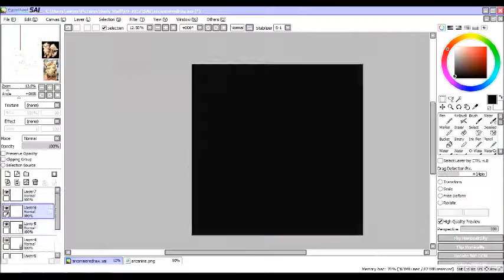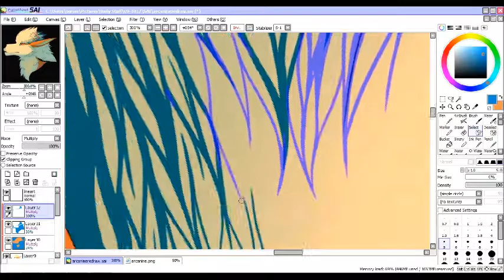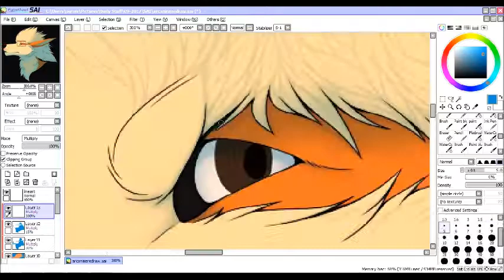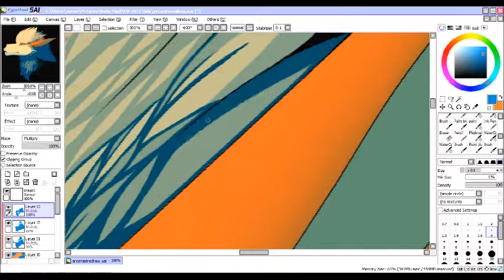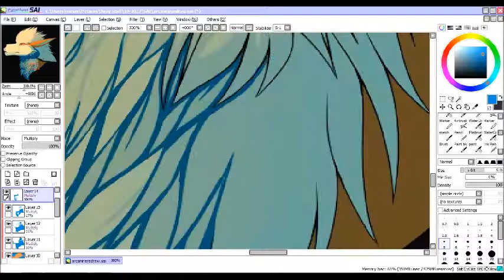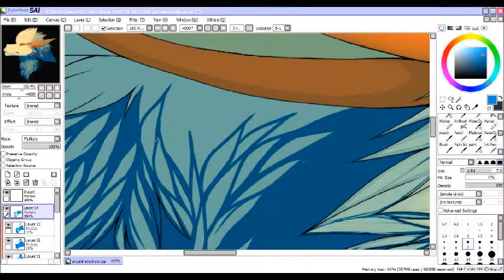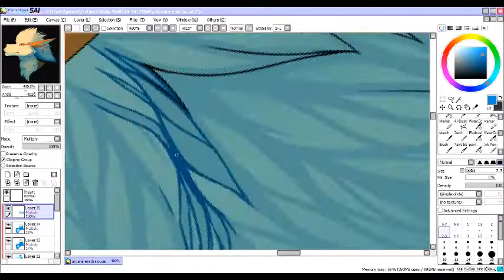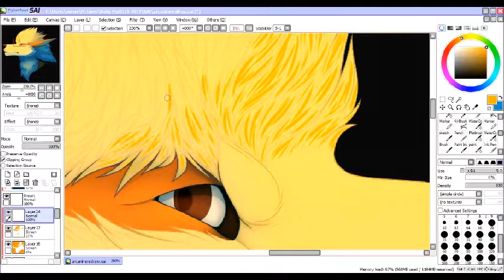Arcanine Redraw Speedpaint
~This took too long...way too long~